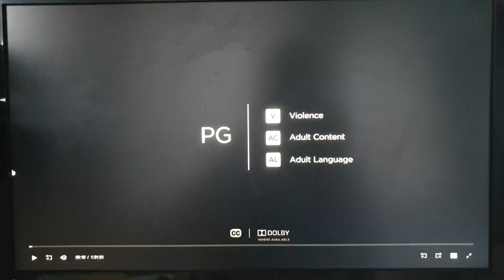20th Century Fox (2004)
From Catch That Kid (2004)